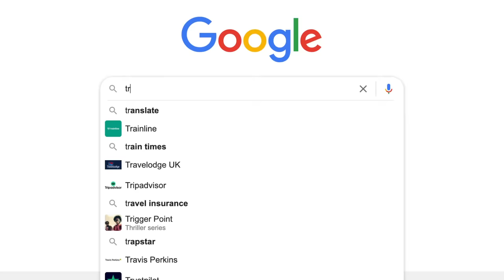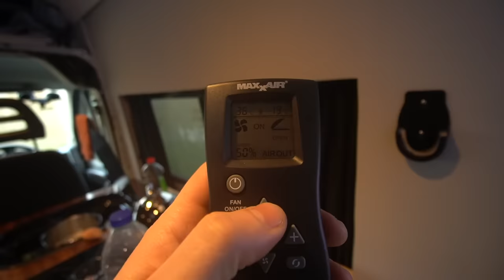EUROPEAN Stealth Camping (Her First Time) | 16 Hour Roadtrip UK to Austria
✔️ Jackery 500 Power Station
✔️ Victron DC-DC Charger
✔️ Victron MPPT Solar Charger
✔️ Victron 1600W Multi Plus Inverter
✔️ Victron Cerbo GX (System Monitoring)
✔️ Victron Smart Shunt
✔️ Max Air Fan Deluxe
✔️ Touch Sensitive LED Lights

🏕️ Van Essentials
✔️ Portable Toilet
✔️ Jet Boil
✔️ Fold Up Camping Table
✔️ Portable Gas Stove
✔️ Super Strong Magnets
✔️ Hook Magnets

🛒 AMAZON STORE 🛒

FOLLOW ME TO SEE MORE OF MY ADVENTURES! 🌎🚶‍♂️

DISCOUNTS! 💲🤑

MY EQUIPMENT! 🎥